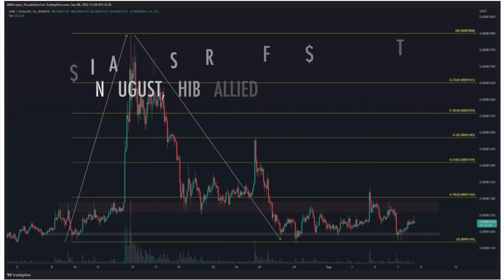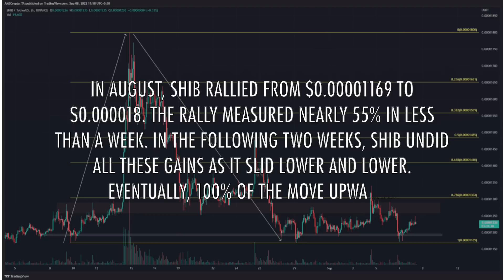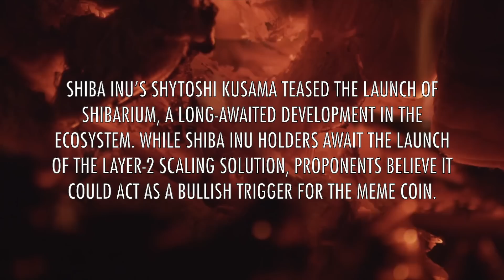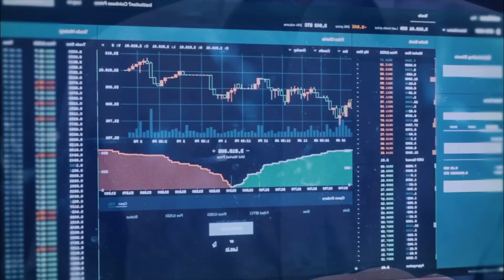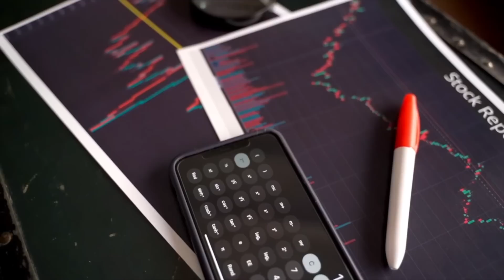CEO OF SHIBA INU COIN REVEALED SECRET PRICE PUMP IN 48 HOURS EXACTLY!!! - SHIB EXPLAINED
Shiba Inu’s Shytoshi Kusama teased the launch of Shibarium, a long-awaited development in the ecosystem. While Shiba Inu holders await the launch of the layer-2 scaling solution, proponents believe it could act as a bullish trigger for the meme coin.

3. JUST IN: IF THIS HAPPENS $2.00 SHIBA INU COIN IS IMMINENT! (GET READY!) - SHIB NEWS